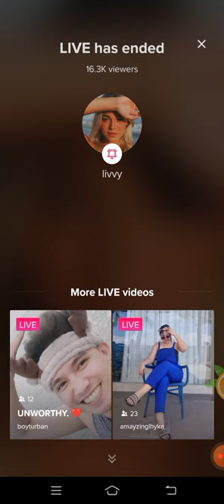OLIVIA DUNNE (Livvy) TIKTOK LIVE!